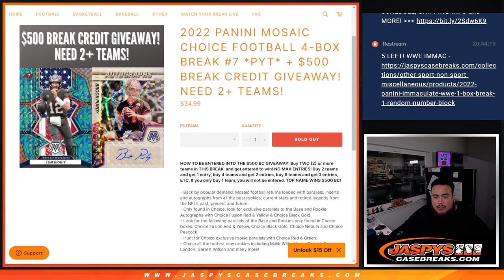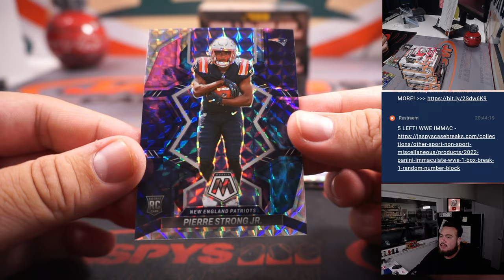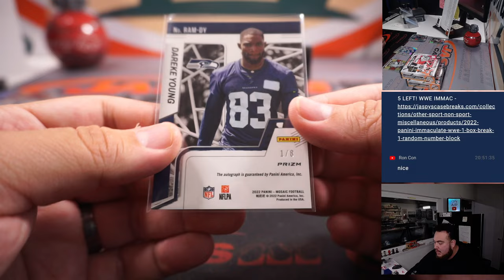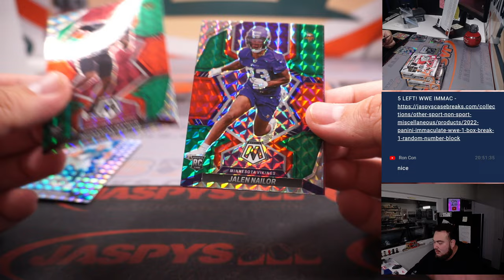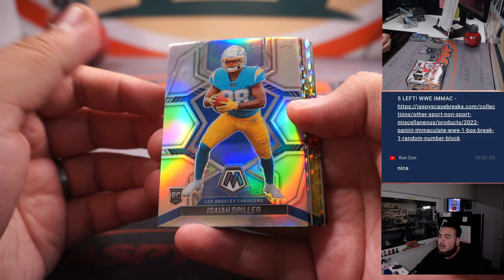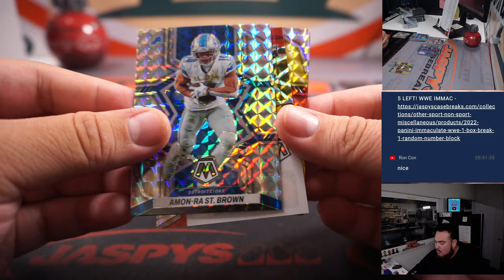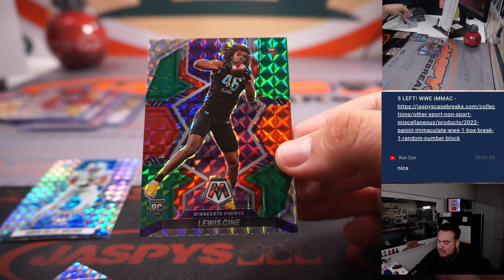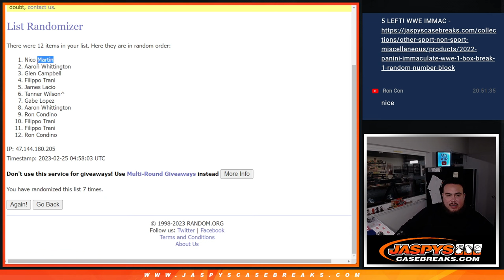F. 2/24/23 - 2022 Panini Mosaic Choice Football 4-Box Break #7 *PYT*